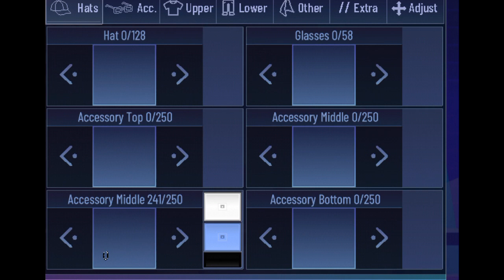making Total drama characters in gacha with phonk music